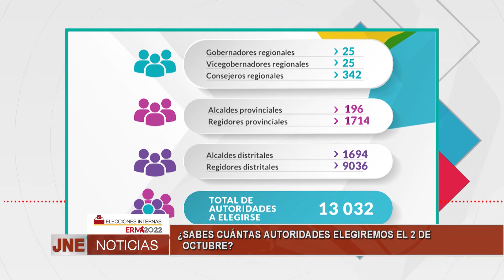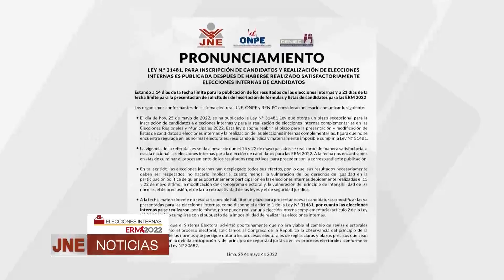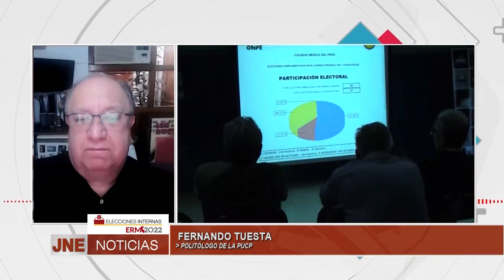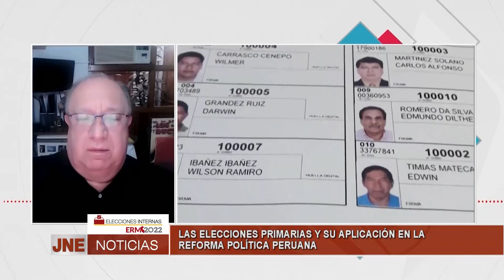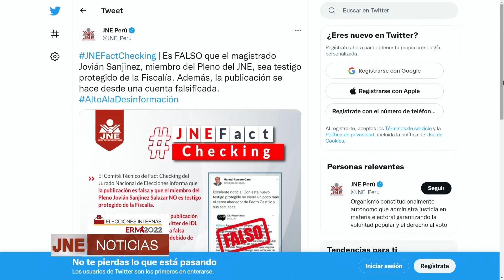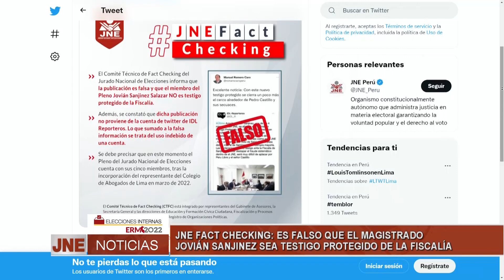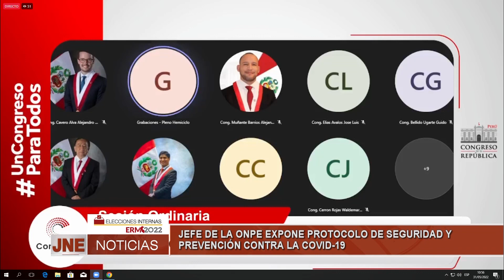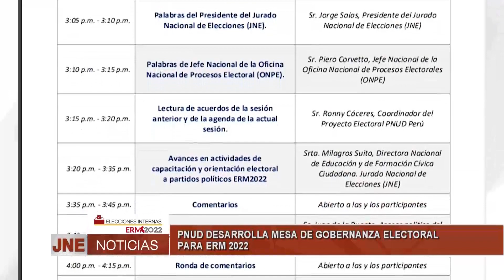JNE Noticias | Edición Matinal | 31 de Mayo de 2022: Información electoral al día